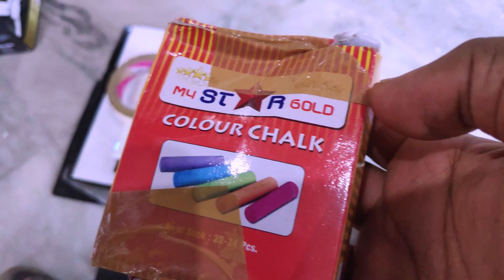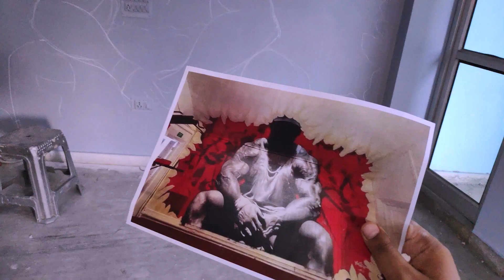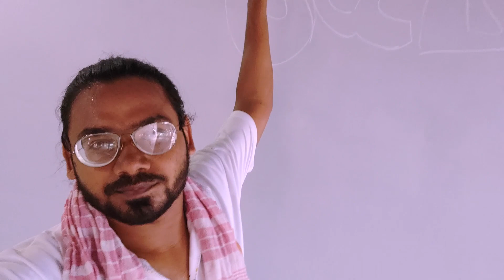VLOG - 17 | Aj Drawing karenge | KESHAV THE GYM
Aj pure din drawing complelte kiya.